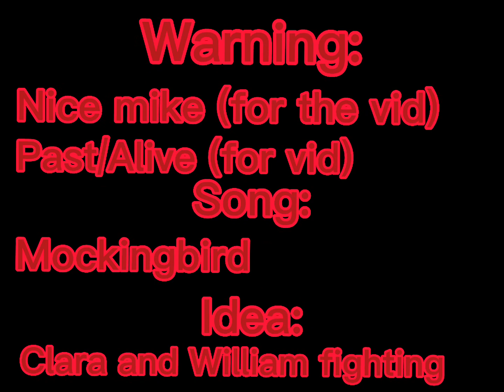| Mockingbird | Past Aftons | Hailxy |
Nice Micheal
Alive/Past Aftons